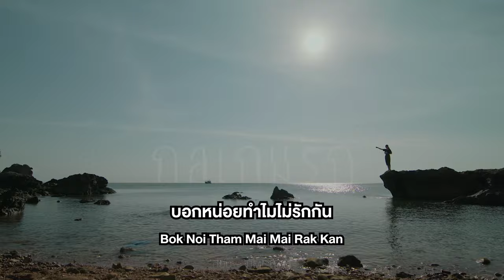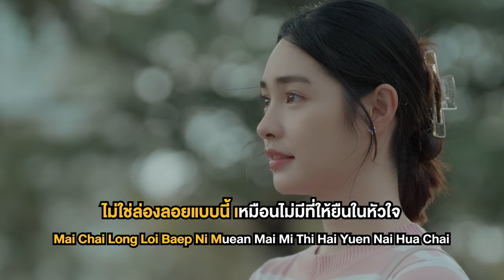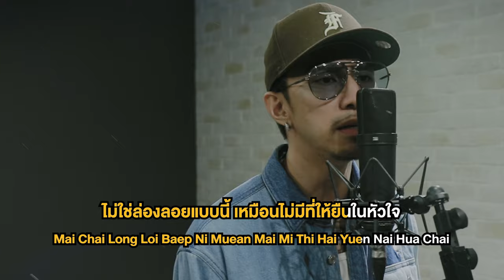ที่ยืน Ost.กลเกมรัก | TIMETHAI | Official Karaoke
ที่ยืน Ost.กลเกมรัก

ศิลปิน : TIMETHAI
คำร้อง : ณรงค์วิทย์ เตชะธนะวัฒน์
ทำนอง/เรียบเรียง : พิทยา พูลดาวทอง

บอกหน่อยทำไมไม่รักกัน  ต้องทำยังไงถึงสนใจ  ฉันไม่ดีตรงไหน

ต่างจากบางคนที่เขาทำ   มันบอกอะไรได้มากมาย  ชัดเจนอยู่แล้วเธอ

*แบบไหนที่เธอจะรัก  ต้องดีแบบไหนหัวใจมันอยากรู้

**อยากให้คำว่ารักจากฉันมันมีความหมาย  ไม่ใช่ล่องลอยแบบนี้เหมือนไม่มีที่ให้ยืนในหัวใจ
อย่าใจร้าย ด้วยการทำเหมือนไม่คิดอะไร บอกฉันได้ไหม ว่าฉันนั้นควรทำอย่างไร

ก็อยากเป็นคนที่เข้าตา  เป็นคนที่เธอนั้นสนใจ ไม่เหนื่อยอย่างทุกที

(ซ้ำ */**)

สักครั้งได้ไหม ให้คนๆนั้นเป็นฉันจะได้ไหม